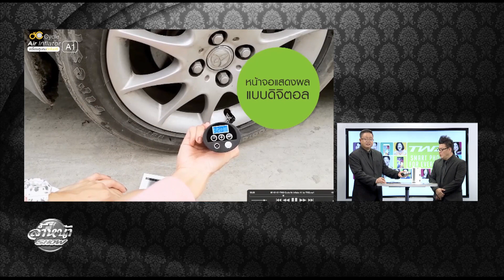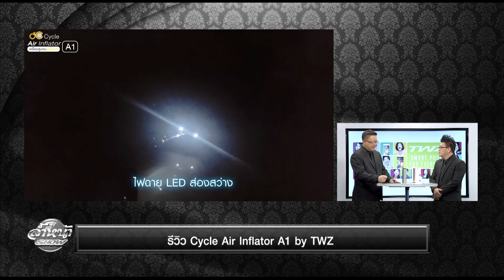รีวิว Cycle Air Inflator A1 by TWZ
รายการล้ำหน้าโชว์ ประจำวันอาทิตย์ ที่ 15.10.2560 .. รีวิว Cycle Air Inflator A1 by TWZ

ติดตามข่าวสารไอทีอีกมากมายได้ใน